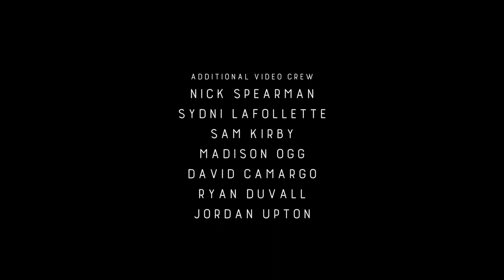Lost River Sessions - Season 2 Episode 11 Carl Johnson and Rock Creek Bluegrass Full Episode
For additional videos and information visit lostriversessions.org